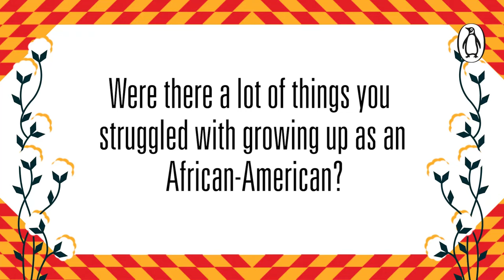Yaa Gyasi On Homegoing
Yaa Gyasi discusses her new novel, 'Homegoing'. Effia and Esi: two sisters with two very different destinies. One sold into slavery; one a slave trader's wife. The consequences of their fate reverberate through the generations that follow. Taking us from the Gold Coast of Africa to the cotton-picking plantations of Mississippi; from the missionary schools of Ghana to the dive bars of Harlem, spanning three continents and seven generations.

Out now